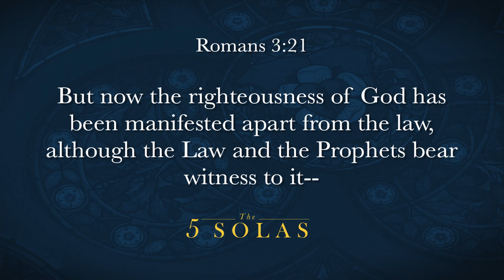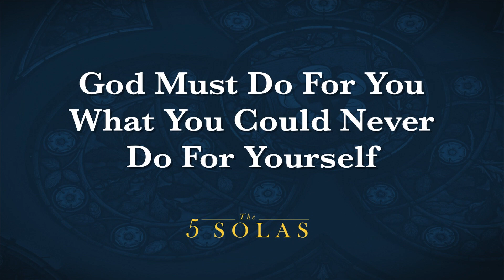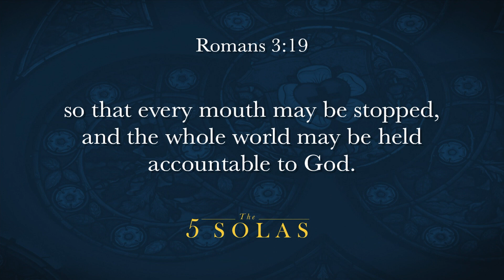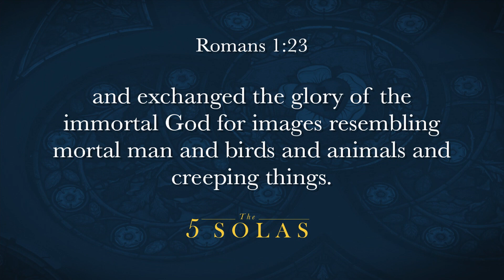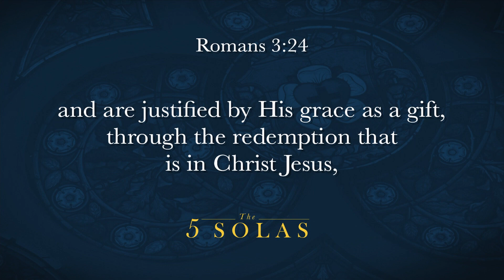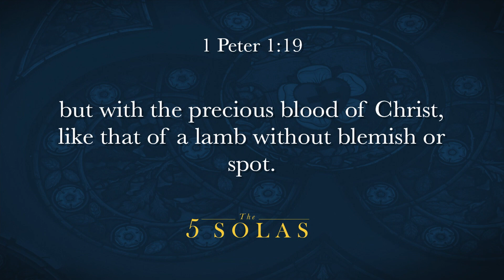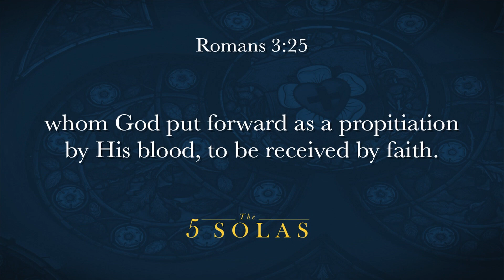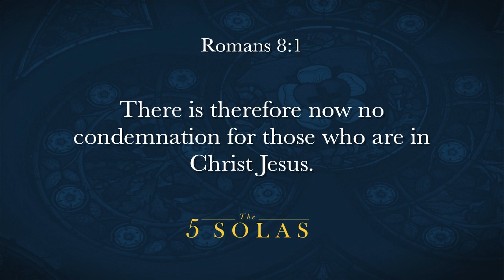Faith Alone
Romans 3:21-26
Kyler Smith